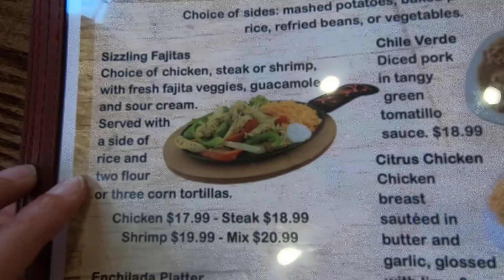Kalifornie 9. část - ranní pláž v San Simeon, Hearst Castle, Three Rivers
V červenci 2018 jsme strávili 3 týdny v Kalifornii.
Videa jsou vzpomínkou na naši "California road trip".
V devátém díle jsme se ráno vydali na opuštěnou pláž v San Simeon, prohlédli si Hearstovo sídlo (tour Grand Rooms) a přesunuli se na východ do městečka Three Rivers, což je vstupní brána do Sequoia parku. Zakončili to večeří v místní mexické restauraci.